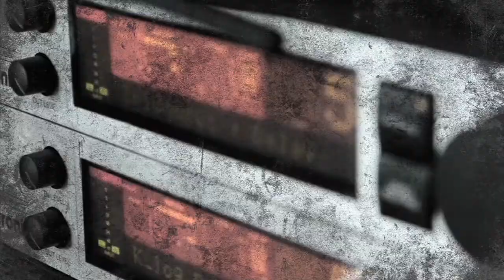Klogr Supporters #8 [T.C.electronic]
T.C. Electronic
Klogr // Silk and Thorns // Till You Decay